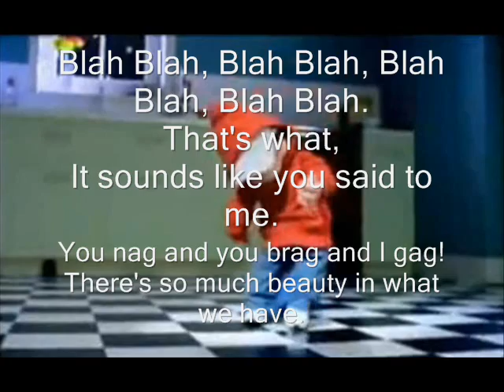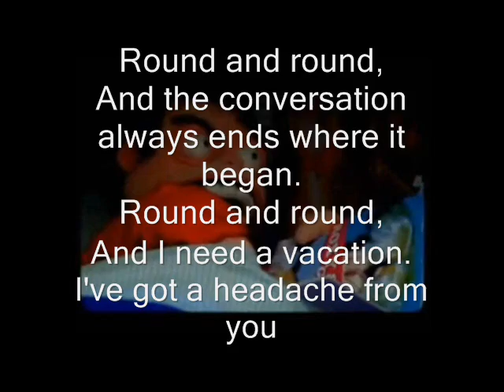dog vs Impala.wmv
I hate you IMPALA